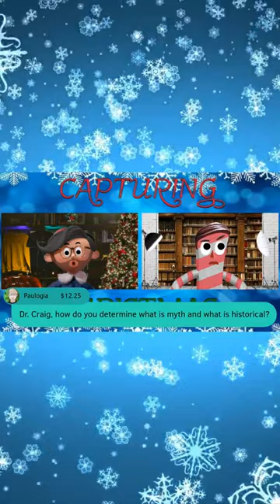Snowball's Chance in Hell (Capturing Christmas & Candy Cane Craig)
Paulogia
B2S 1A0
Canada